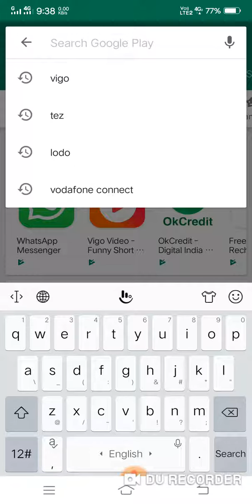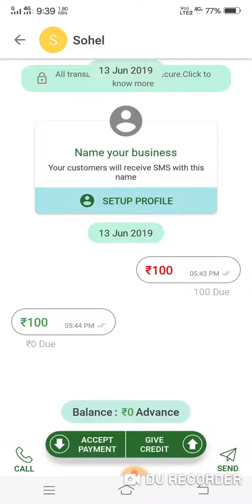Okcredit digital business India 2019